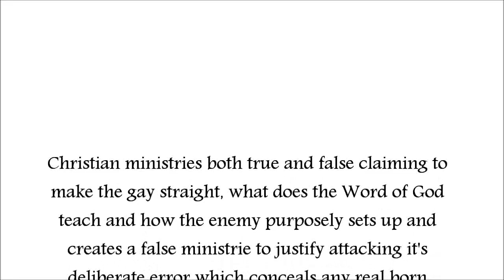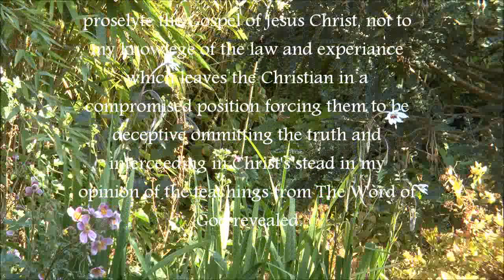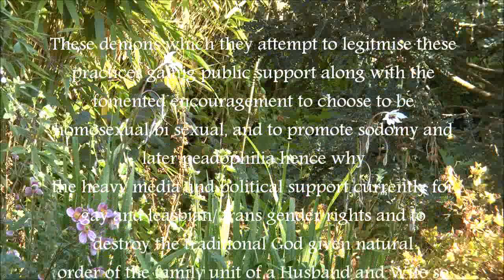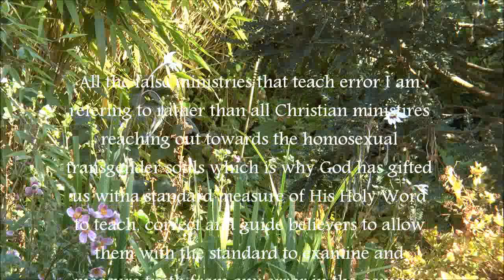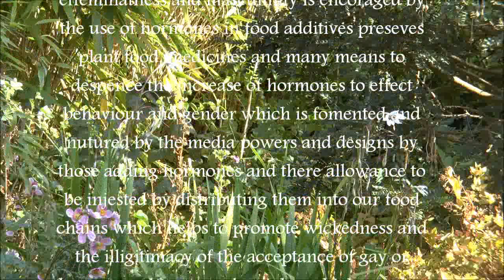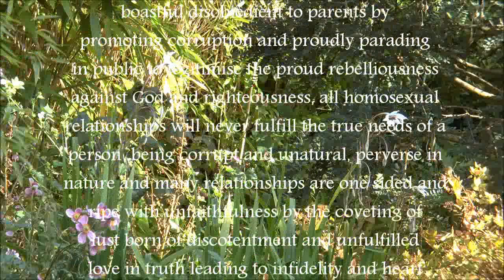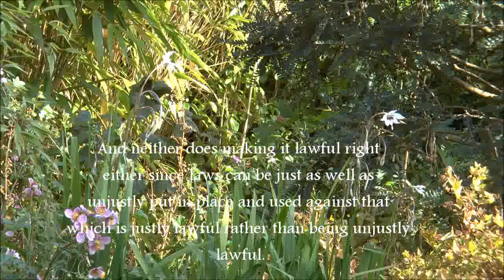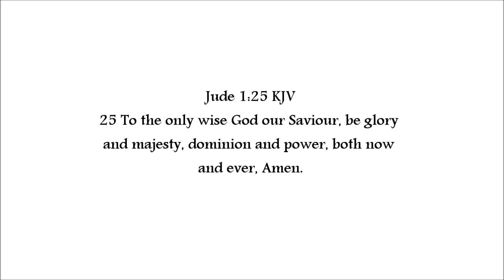Can Christ change the homosexual to become straight and the Christian ministries claiming they can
An examination of a non believing divisive website and their interpretation of the Holy Word regarding the Christians position and the interpretation of God's Word regarding Homosexuality (If you desire to know the interpretation of the Word of God ask a believer and not a deceiver, repent and know the Word of God yourself, it is expressively clear and plain regarding God's will toward all sin and the abomination of sodomy and the conviction by The Holy Spirit which if rejected will sear and numb the conscious of the wicked and a brief look at various Christian ministries claiming themselves or being accused of claiming themselves to help Homosexuals become straight through therapy and counseling.

Measuring from the King James AV Holy Bible containing The Word of God, what is the truth regarding the matter and in consideration of the machinations of Satan working to conceal God's faithful Word and His promise of any sinner what so ever becoming a new creature in Jesus Christ

God hates sin, He expressed and gave His love, His life to save all mankind from the destructive nature of sin and it's mortal and eternal consequences that all may personally know Him and receive His forgiveness, mercy and Love, His life and Word into theirs alone through Jesus Christ the Lord, The only advocate/mediator  and way to God the eternal Father and eternal Life with God.

Inherited sin, life style choice, environmental conditioning and circumstance or learned behaviour ? What causes the individual to become Homosexual and is it the same answer for every homosexual individual, only the Lord and God has the definitive answer for each individual who has given us the truth in and by His Holy faithful Word.